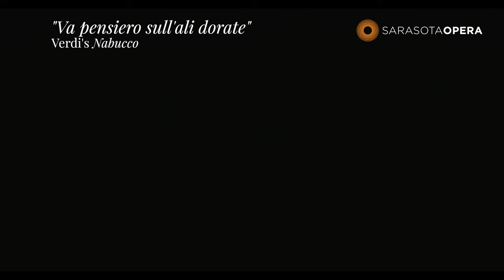"Va pensiero" from Verdi's Nabucco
“Va, pensiero” has become an important piece of music at Sarasota Opera. Over the years we have performed it many times at many diverse events. Like all great music this chorus can be enjoyed on many levels, the most immediate being its unforgettable melody. But Verdi’s melodies grow from the words, and it is those words that help create the emotional depth that connects his music to humanity.

Go, thought, on golden wings;
Go rest on the slopes and the hills,
Where the sweet breezes of our native land
Smell soft and fragrant!

Greet the banks of the Jordan
And Zion’s fallen towers.
Oh my country so beautiful and lost!
Oh remembrance so dear and fateful!

Golden harp of the prophetic bards,
Why do you hang mute on the willow?
Re-kindle memories in our breast
Speak to us of times that were!

Mindful of the fate of Jerusalem,
Either give forth a sound of crude lamentation
Or let the Lord inspire you to a harmony,
Which infuses us with the virtue to bear our sufferings!

The Hebrews in captivity sing of their “Patria”, their homeland. But homeland is as much a community as it is a place. It is the memories we share that bring us together. They, and we, must remember our history and endure our hardships, so that we can survive.